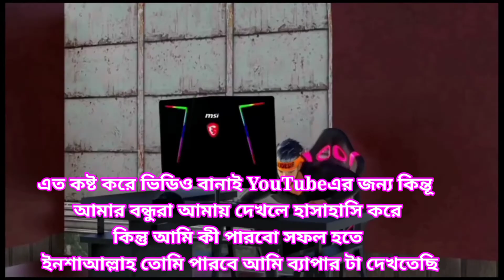গরিবের story of Rubel total gaming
Gaming recording.
Emon Ahmed
Video editing.
Rubel

মা বাবার দোয়া 👌👌
মায়ের ভালোবাসা ♥️♥️
বাবার স্নেহ ❤️
মায়ের দোয়া♥️💞
এই চ্যানেল💞👇
RUBAL fun video

Tag.
free fire
MD Rubel
total gaming
free fire 🔥
free fire shot gun
free fire had shot
free fire gaan
free fire গান
সব রকমের গান
Beat Sync Montage free fire
Beat Sync Montage
montage video free fire
montage free fire tiktok video
Beat Sync free fire
Rubel total gaming
total gaming
rubel
rubel total

Copyright by Rubel total gaming
We allow everyone to create reaction videos. But that video has to be under Rubel total gaming (with our channel link) in description box ❗

⚙️ Software Used
kainmaster

mobile 📲📲📲
oppo f9 pro
ram. 6